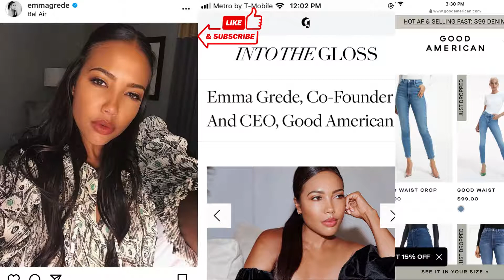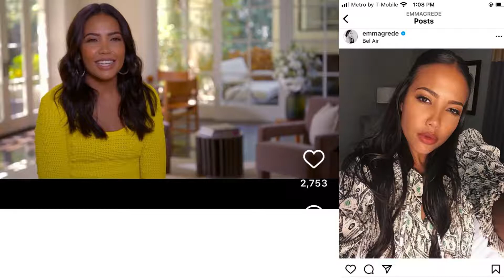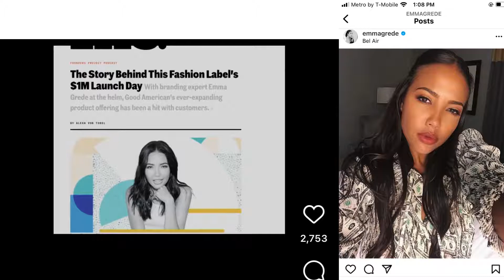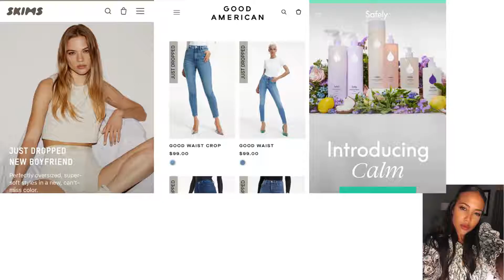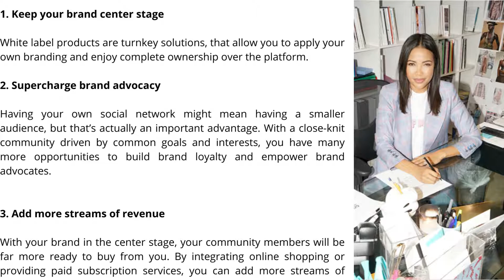Learn White Label Social Media Marketing from women who help Kardashian & Jenner build Empire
Trademark Lesson From Kim Kardashian for Small Brand To Always Trademark Your Logo from Day 1

These tools are a must!
passive income in your 30s Tools for small business owners Top 5 Business Tools for Startup Tools for a successful business

Please let us know what you think, below in the comment section.

Get Financial tips in our blog - tip about investing, Angel Investing for investor with little money, Growth  Stock Analysis,

Business Planners

Financial Excel

Branding
Free Graphic Design

I'm using Steady to find work, earn more money, and track my income.